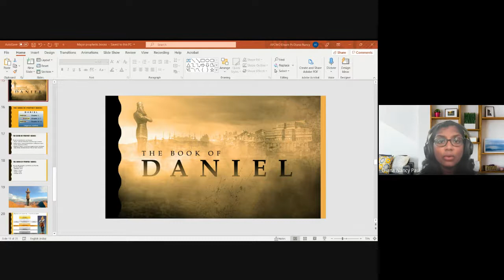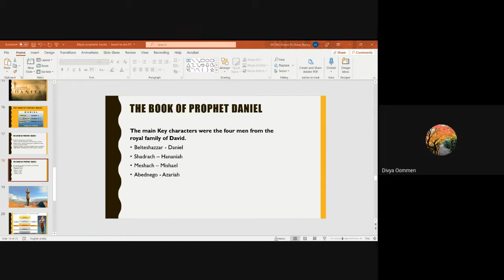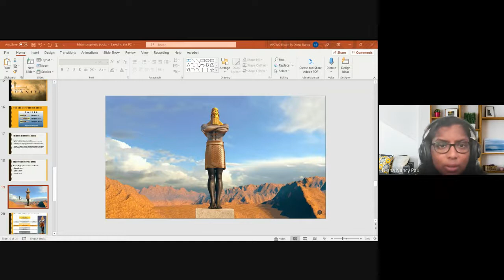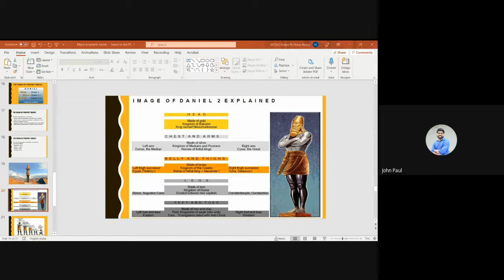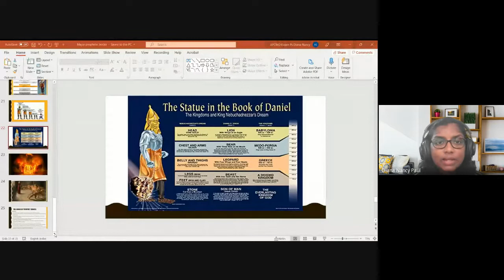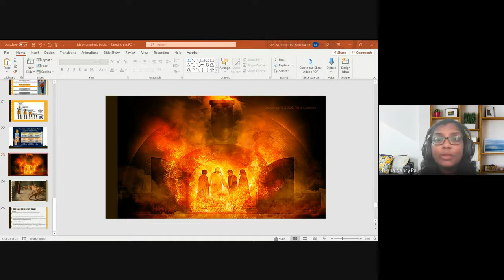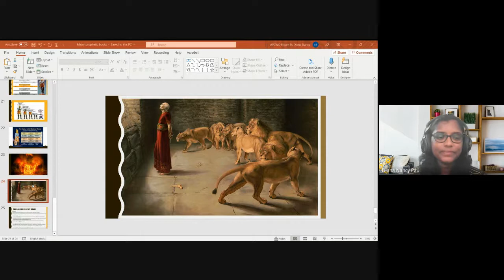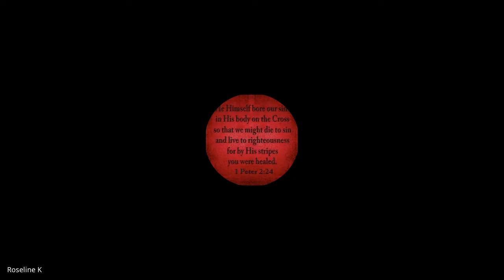Old Testament Survey | Lecture 25 : BC102-OT-20211026